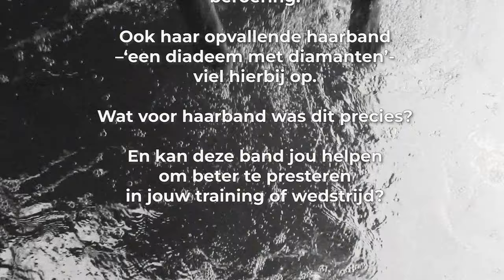#193 Slimmer presteren met een koele haarband: zinvol of onzin? | Slimmer Presteren Podcast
Dit is de 193e aflevering van de Slimmer Presteren Podcast, over sport, onderzoek en innovatie. In deze aflevering hebben Gerrit, Jurgen en Guido het over "Slimmer presteren met een koele haarband: zinvol of onzin?"
INLEIDING:
Sifan Hassans uitzonderlijke prestatie op de Olympische marathon in Parijs wekte veel beroering. Ook haar opvallende haarband –‘een diadeem met diamanten’- viel hierbij op.

Wat voor haarband van Omius was dit precies? En kan deze band jou helpen om beter te presteren in jouw training of wedstrijd?

(Voorlopig) eerste studie waarin de Omius haarband tijdens het hardlopen getest is